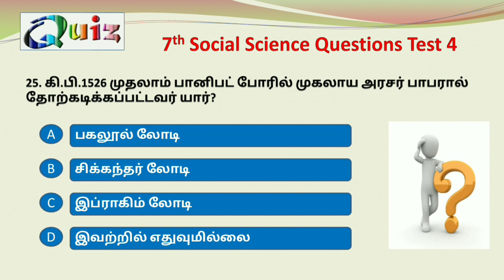7th Social Science Test-4 | Tnpsc Group 4 | Tnpsc History | Tnpsc Special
7th Social Science Test-4 | Tnpsc Group 4  | Tnpsc History | Tnpsc Social | Tnpsc | Tnpsc Special

In this video important quizzes are given from 7th Std Social Science  Textbook. On this channel we are continuously provide Important Tnpsc Model Questions, Tnpsc Study Materials, Tnpsc Model Test for Class wise and Subject wise.